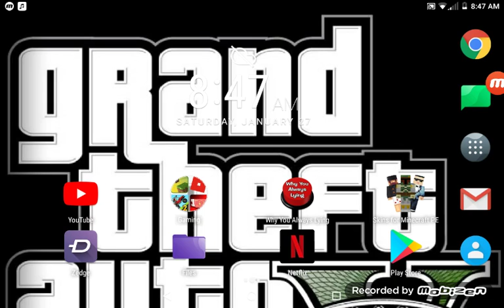Minecraft roleplay : part 2